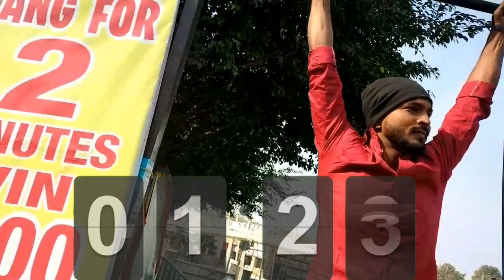जादू देखें और जीते 2000 Workwhout time blogs Today || आप भी पैसा जीते